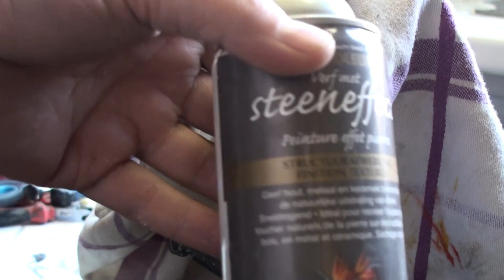Build the Dukes of Hazard Police Car - part 3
Final part

The last pieces are coming together, made some mistakes concerning the dust-clouds I wanted to simulate, fixed the electronics and completed the diorama.
Plus I give my review of the kit in general.